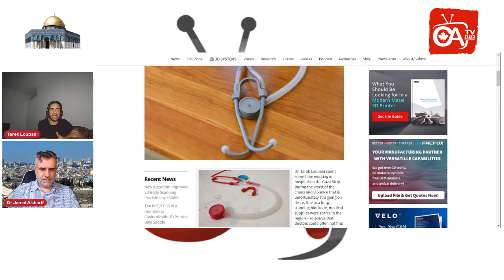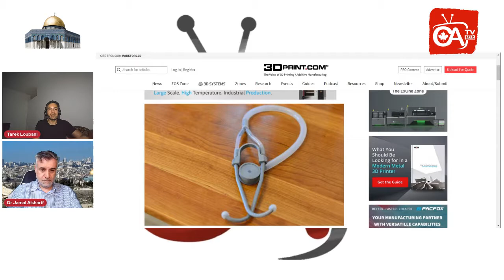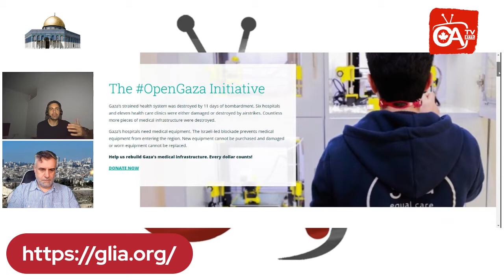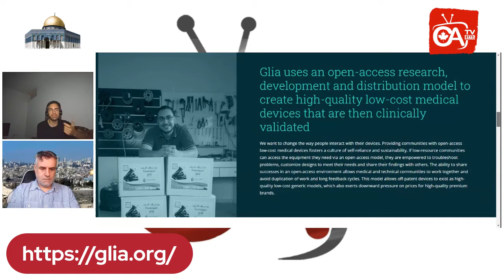-لماذا يخاطر د طارق بحياته لمساعدة أهل غزة احكيلي عن بلدي 10